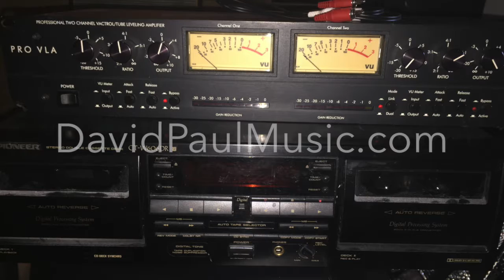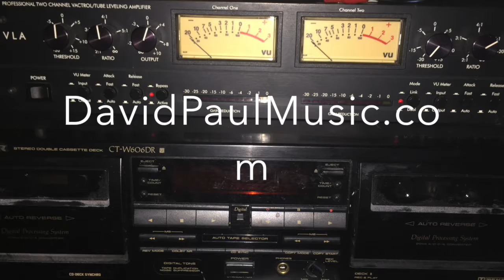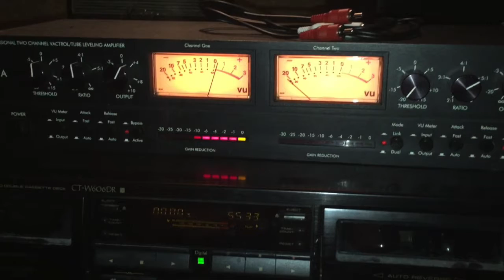David Paul Band - Got To Give It Up - Live at Pala Casino (board mix cassette recording)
This is the board mix captured in mono straight to cassette.  I transferred it to digital through an ART Tube MP preamp, then into the ART VLA tube compressor and into Garageband.

The video was hastily thrown together in iMovie, hence the glitchy titles, but YOU GET THE POINT.

David Paul - Guitar, Vocals
Michael Rodriguez - Bass, Vocals
Chris Miranda - Drums, Vocals
Clarence Matheney - Keys, Vocals

DavidPaulMusic.com